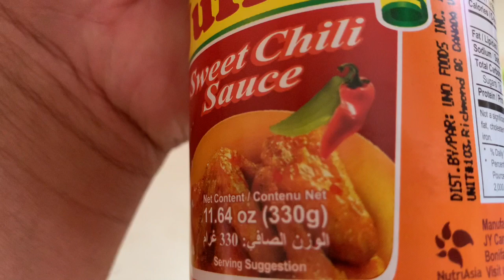Sweet and sour na perch mga ABE vlog28